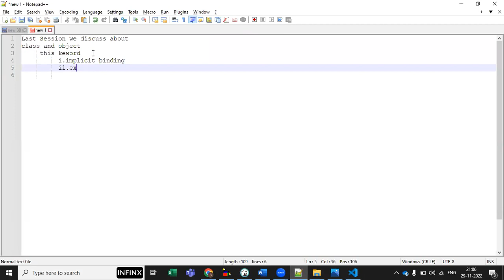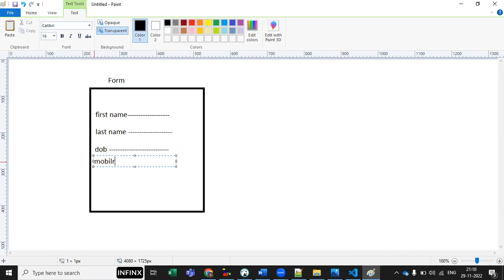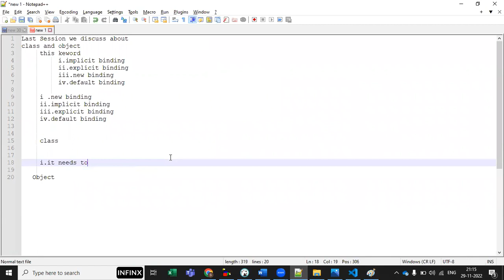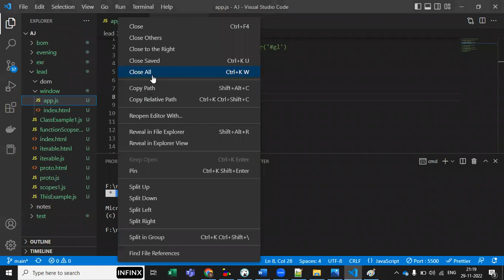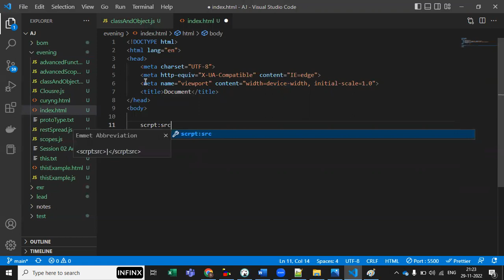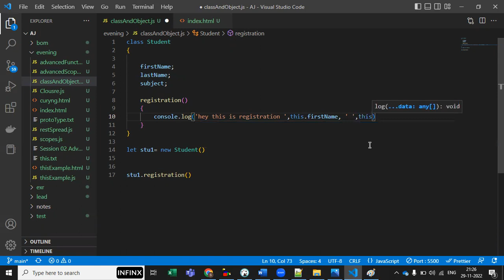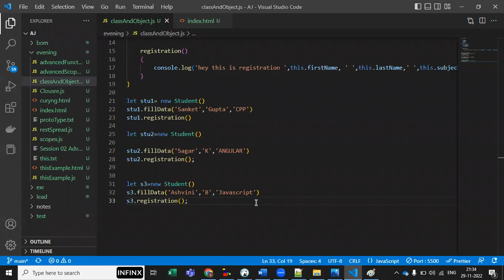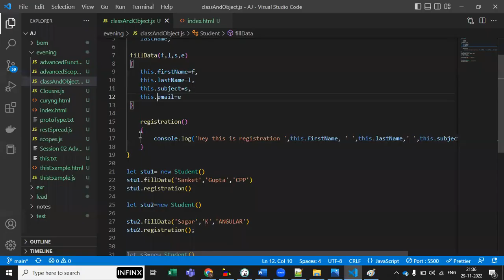Class And Object